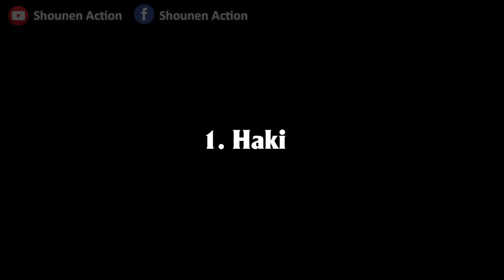Sức mạnh Luffy vừa được Buff mà không nhiều người biết , Quyền lực của Tứ Hoàng Luffy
Không cần phải nói quá nhiều thì Tứ Hoàng Luffy hiện nay đang là một trong những người mạnh nhất trong thế giới One Piece. Sự trưởng thành của anh ấy nhanh có tốc độ nhanh đến mức đáng kinh ngạc cả về sức mạnh cho đến suy nghĩ . Từ một tân binh nhỏ bé cho đến bây giờ trở thành một tên hải tặc kỳ cựu sau các sự kiện ở trận chiến thượng đỉnh MarineFord. Sau quá trình luyện tập 2 năm timeskip , Luffy đã trở thành người có thể hạ gục một Chỉ huy Yonko và thậm chí bây giờ đã có thể xử đẹp 1 Tứ Hoàng là Kaido.